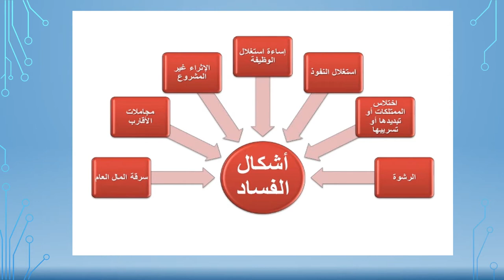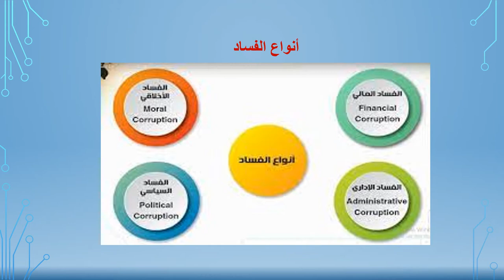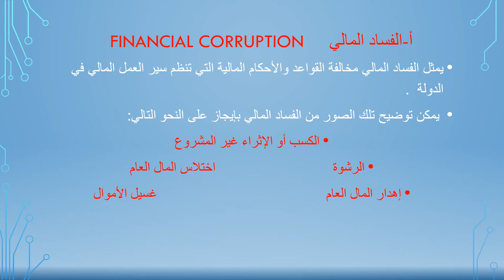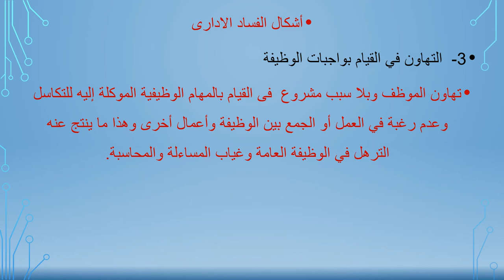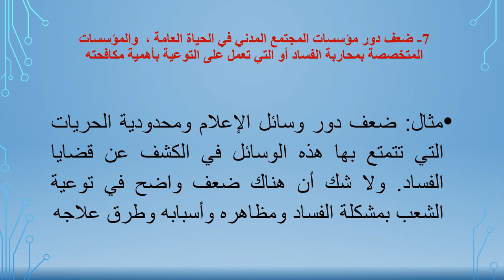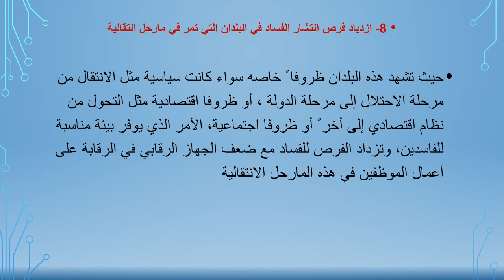محاضرة حقوق انسان بعنوان الفساد وانواعه الفرقة الثالثة لائحة قديمة وجديدة د.فاطمة اسماعيل 20-5-2020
محاضرة حقوق انسان بعنوان الفساد وانواعه الفرقة الثالثة لائحة قديمة وجديدة د.فاطمة اسماعيل يوم 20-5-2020